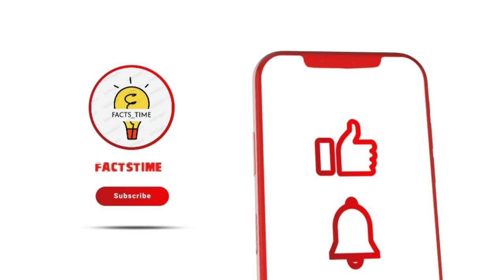Information About Amazing Place in the World "Iceland" | Facts Time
Iceland is one of the least populated countries in the world.  Now let's face the fact that today 332529 people live in Iceland, and during the Second World War, pay attention to this country.  Only 50 thousand people live in Iceland.